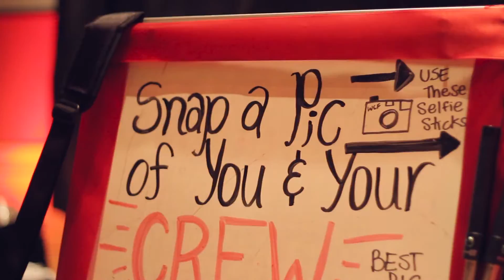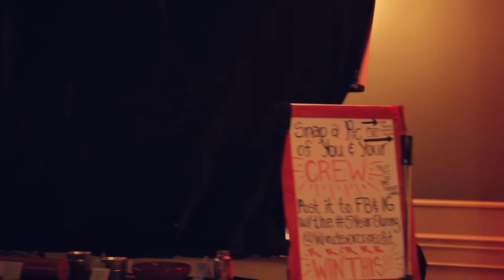WCF 5 Year Anniversary Ball - Night Recap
2 Minutes of pure love, joy and entertainment!
Check out our WCF 5 Year Anniversary Ball Event Recap Video :)

It's just frickin' fantastic!

Video by: MoonJump.ca